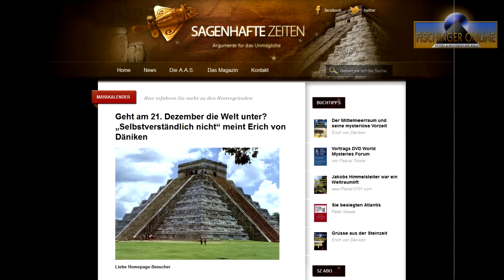Erich von Däniken, der 21. Dezember 2012 und die Rückkehr der Götter aus dem All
Heute in genau einer Woche ist ... NICHTS!
Das wisst Ihr als Zuschauer und/oder Leser sicher, dass es keinen Weltuntergang & Co. Am, 21. Dezember gibt.

Die ganze Sache ist erstunken und erfunden worden.

Momentan ist Erich Däniken im Stress: Nicht nur, dass er am Tag des Weltendes einen Vortrag halten wird, sondern die Medien rennen dem emsigen Astronautengötter-Jäger „die Bude ein". Scheinbar will die ganze Welt, so erfuhr ich, noch vor dem 21. Dezember ein Interview mit Erich von Däniken. Und das, obwohl er NIE irgendwie etwas vom Weltuntergang sagte/schrieb.

Nein: vielmehr hat Erich von Däniken schon vor 13 Jahren seine Ansichten zum „magischen Datum" dargelegt!!

Unsinnig ist dazu auch ein Youtube-Video von/mit Harald Lesch zum Thema, das ich auf meinem BLOG bereits unlängst „analysiert" habe. Was mit aber dennoch immer wieder als Link im Internet begegnet, wenn es darum geht von Dänikens 2012- Phantasien zu „widerlegen". Na so was -- widerlegen, was er niemals sagte...?

Danke
Euer Lars A. Fischinger

Besucht mich auch bei Facebook und auf meinem Mystery-BLOG usw. Dort findet Ihr auch das im VLOG erwähnte Interview von mir.

Zum Video mit Prof. Lesch und den (nicht existierenden) 2012-Ausagen von Erich von Däniken:

"Es muss nicht alles so sein, es kann auch ganz anders sein. Manche Rätsel sind Scheinrätsel, manche werden zu welchen gemacht, manche aber widerstehen ziemlich hartnäckig allzu glatten Erklärungsversuchen."
(Walter-Jörg Langbein, 1993)

„Die Wissenschaft fängt eigentlich erst da an interessant zu werden, wo sie aufhört." (Justus von Liebig, 1803 bis 1873, deutscher Chemiker)